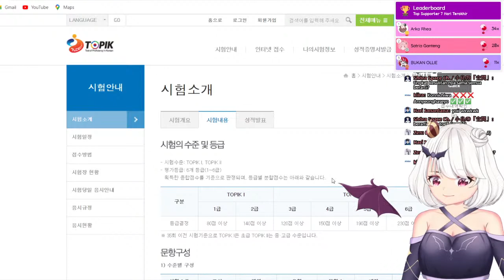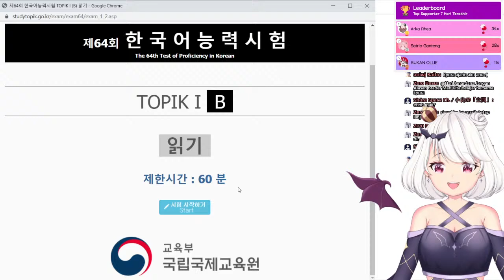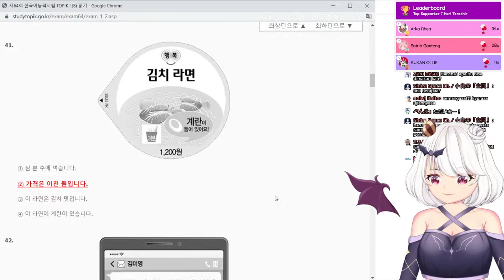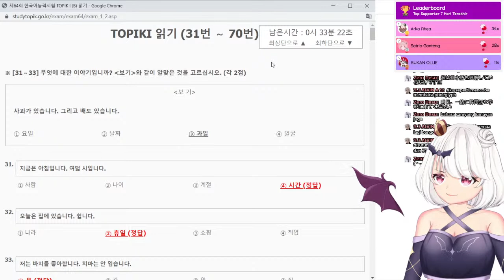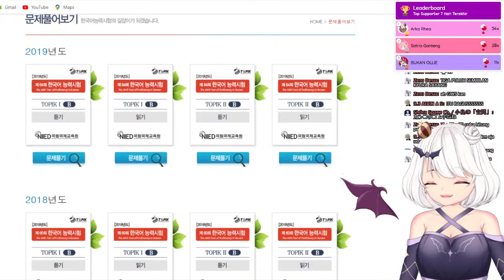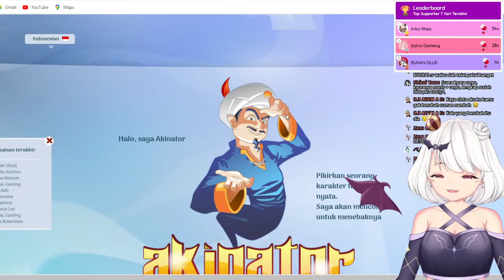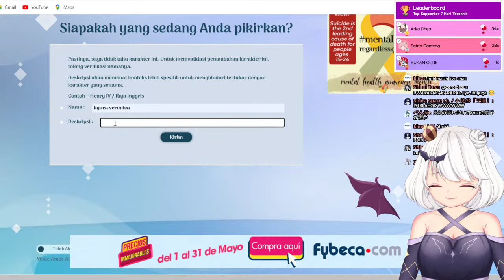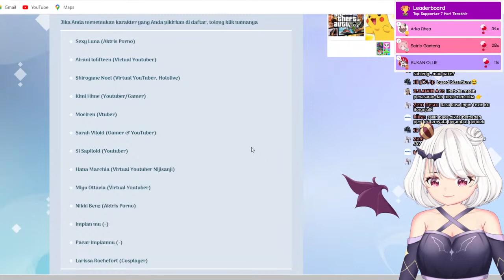[ STUDY TOPIK ] belajar ujian bahasa korea -part1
⚰✿*:･ﾟSupport Kyura 🩸 .*✿⚰
🩸Trakteer
silahkan donor darahnya disini 🩸

⚰✿*:･ﾟ   Rules     .*✿⚰
Kyura will not bite you if you follow these rules:
⚰ Don’t spam and troll in the chat;
⚰ Don't mention other streamer or other VTuber unless Kyura say about it first;
⚰ Don't engage a conversation in the waiting room;
⚰ But the most important is, don't be rude and be nice with each other, okay?

⚰✿*:･ﾟ    Peraturan    .*✿⚰
Kyura tidak akan menggigit jika kamu mengikuti peraturan ini:
⚰ jangan spam di chat;
⚰ jangan sebut streamer atau vtuber lain kecuali kyura menyebutkannya dahulu;
⚰ jangan ngobrol di ruang tunggu;
⚰ yang paling penting, jangan kasar dan akrablah dengan sesama, okay?

⚰ Credit.*✿
ʚ♥ɞ  Mama